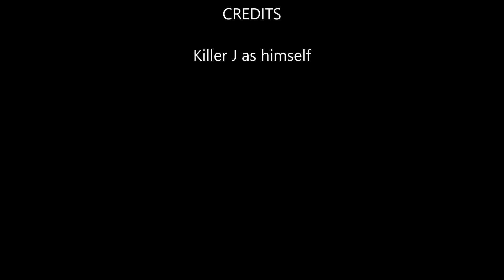RMG Rebooted EP 279 Earthfall Invasion PS4 Game Review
Killer J does a solo review
Today's game is Earthfall Invasion on PS4